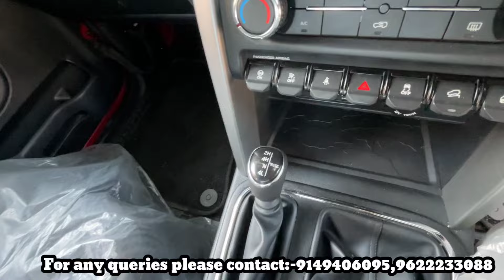Showroom condition used cars for sale at Gupta Car Gallery Jammu